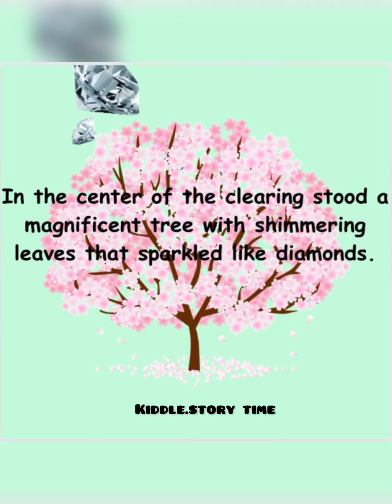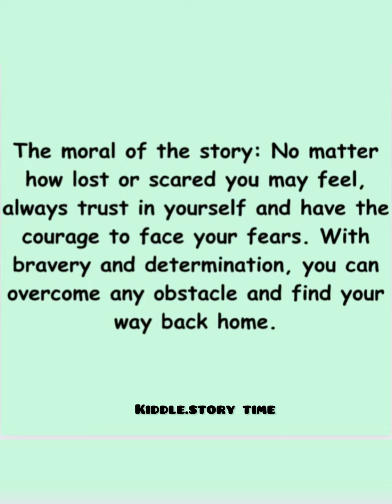Princess Olivia & The Magical Garden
Title: “Princess Olivia and the Magic Garden”

Once upon a time in the kingdom of Serenity, there lived a kind and adventurous princess named Olivia. Princess Olivia loved exploring the lush gardens surrounding her castle, where colorful flowers bloomed and magical creatures roamed freely.

One sunny morning, Princess Olivia decided to venture deeper into the garden than ever before. As she wandered through the enchanted forest, she stumbled upon a hidden clearing bathed in golden light. In the center of the clearing stood a magnificent tree with shimmering leaves that sparkled like diamonds.

Curious, Olivia approached the tree and discovered a tiny door at its base. With a sense of wonder, she opened the door and stepped into a magical world unlike any she had ever seen. The air was filled with the sweet scent of flowers, and gentle melodies played from unseen instruments.

Princess Olivia explored this magical garden, meeting friendly animals and encountering wondrous sights at every turn. But as the sun began to set, she realized she had lost her way and couldn’t find her way back to the castle.

Feeling scared and alone, Olivia remembered the lessons her parents had taught her about bravery and resilience. She took a deep breath and trusted in herself to find a way home. With determination in her heart, she followed the path of glowing fireflies, leading her back to the familiar sights of her castle.

As Princess Olivia returned home safely, she realized the importance of courage, kindness, and trusting in oneself. She shared her adventure with her family and kingdom, inspiring others to embrace their own inner strength and face challenges with bravery.

The moral of the story: No matter how lost or scared you may feel, always trust in yourself and have the courage to face your fears. With bravery and determination, you can overcome any obstacle and find your way back home.